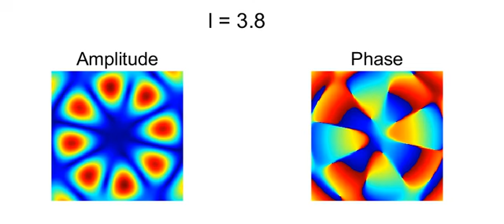Phase-Dislocation-Mediated High-Dimensional Fractional Acoustic-Vortex Communication Movie 1